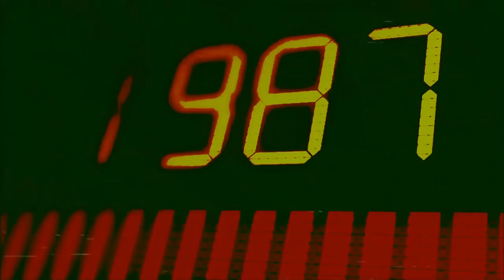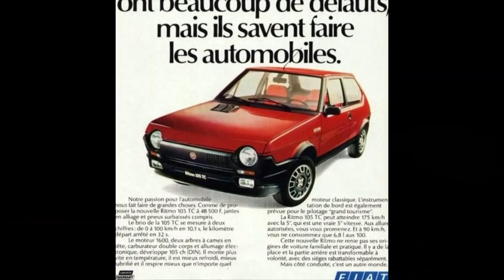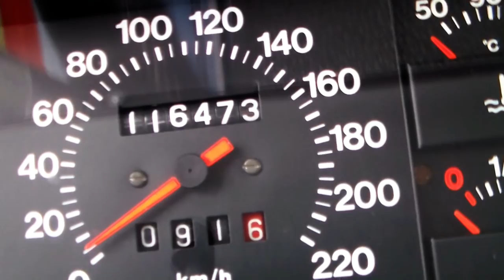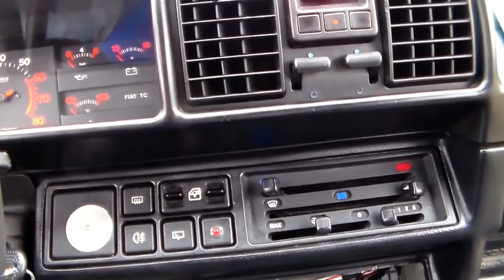FIAT RITMO ABARTH - Le Scorpion Fait Peur ! [LPG26]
Salut les Garageots !
Aujourd'hui on s'en va essayer une italienne au sang chaud !
La Fiat Ritmo Abarth nous reserve quelques surprise qu'il nous tarde de découvrir  !